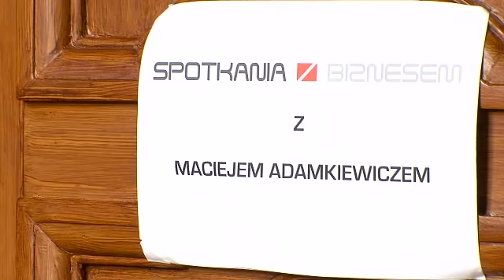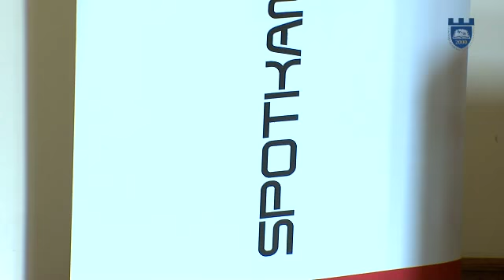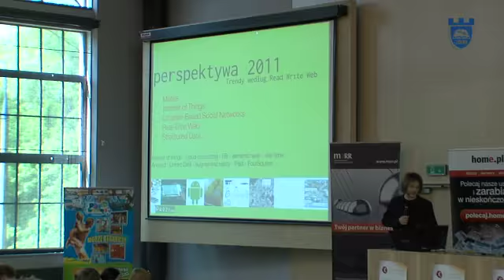Spotkanie z Maciejem Adamkiewiczem [Adamed] 03.06.2011